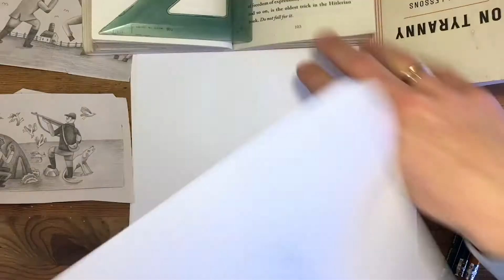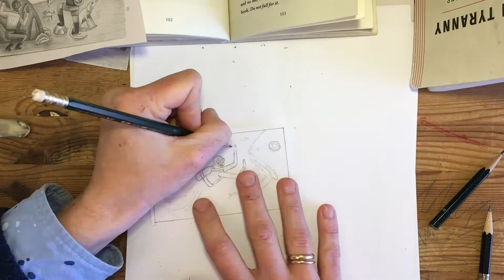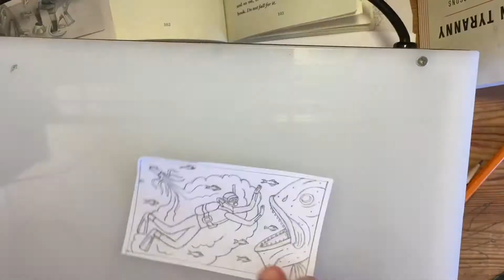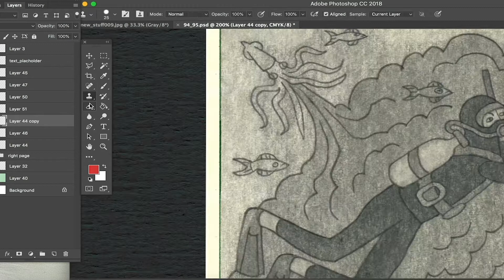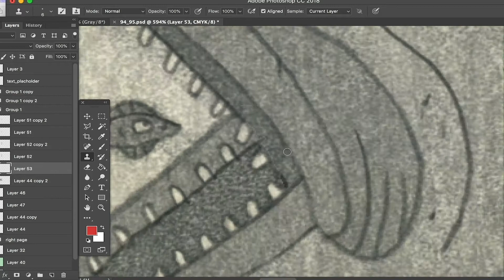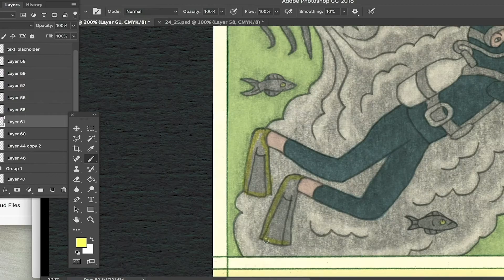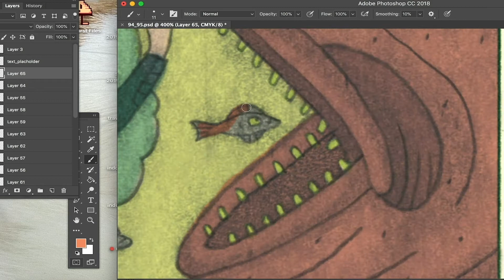Making-of | On Tyranny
In the graphic edition of historian Timothy Snyder’s bestselling book "On Tyranny", Nora Krug draws from her highly inventive art style –at once a graphic memoir, collage-style scrapbook, historical narrative, and trove of memories–to breathe new life, color, and power into Snyder’s riveting historical references, turning a quick-read pocket guide of lessons into a visually striking rumination. In a time of great uncertainty and instability, this edition of On Tyranny emphasizes the importance of being active, conscious, and deliberate participants in resistance.

The exhibition "On Tyranny" at the Munich Documentation Center for the History of National Socialism is based on Nora Krug’s illustrations and her examination of historical experiences and contemporary political activity. Quotations from Snyder are juxtaposed with Krug’s original drawings and collages. In addition, objects that Nora Krug found at flea markets and in antique stores in the course of her research will be displayed. The various chapters of the exhibition are linked by a commentary by Nora Krug on her methods of working.